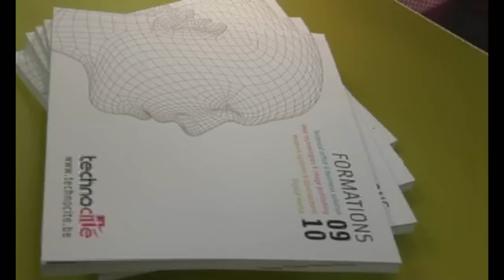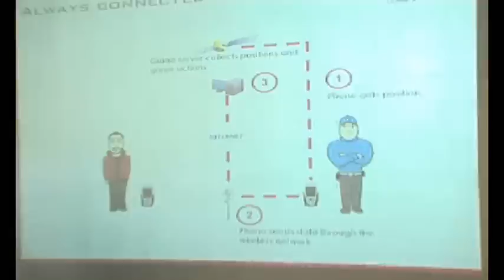MobileMonday @ MIC (Mons - Belgium): Mobile localisation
Mobile Monday Brussels community
Co-organisation: Digital Innovators, Mobile Monday Belgium

Next event will take place on Monday 22nd of June on
"Localisation Technology for the mobile value chain" hosted at Microsoft Innovation Center in Mons

Cell ID + Mobile Value chain
David Hodder (United Kingdom) - Artilium
Microsoft Innovation Center- Mobile Vision
David Hernie - Microsoft
Location over Twitter
Eric Charles - Nearyoo
Mobile location based games
Kristof Van den Branden - LaMosca.be
M-worker
Emmanuel Ottevaere - Bizzdev